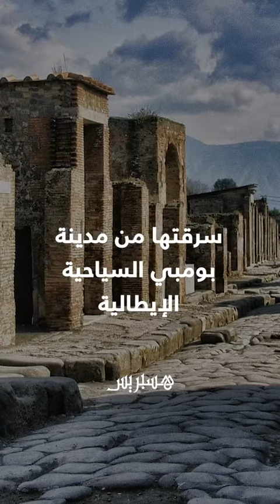شاهد .." سائحة تعيد آثارا مسروقة " ..